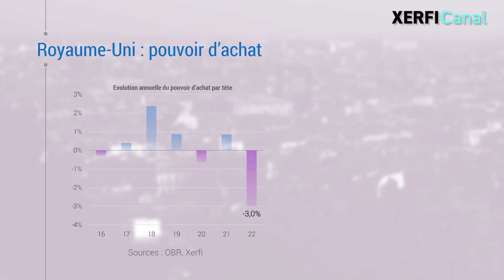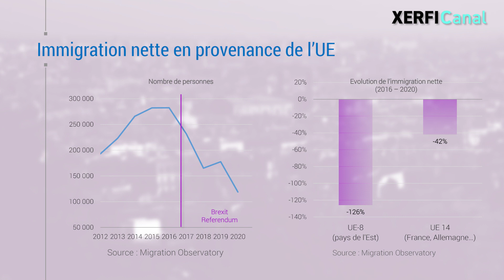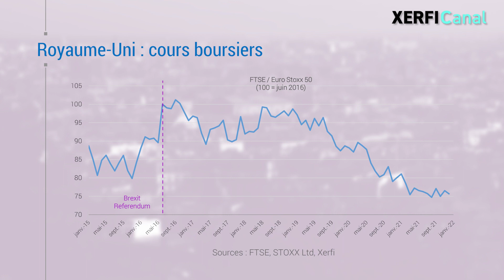L'économie britannique s'enfonce dangereusement [Alexandre Mirlicourtois]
Un véritable coup de massue vient de s'abattre sur le pouvoir d'achat des britanniques : le 1er avril dernier, la facture de gaz et d'électricité, encadré par le régulateur, a fait un bond en avant de 54%. Et comme si cela ne suffisait pas, le même jour, les cotisations sociales prélevées à la source sur les salaires sont passées de 12 à 13,25%. [...]